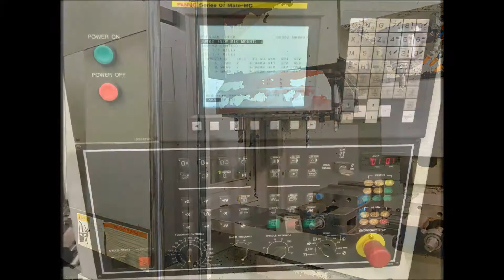2006 SHARP SV-2412 - VIDEO DEMO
2006 SHARP SV-2412
SPECIFICATIONS:

TABLE DIMENSIONS. 27.5" X 12"
TOOL POSITIONS. 10 ATC

EQUIPPED WITH:

FANUC SERIES Oi MATE-MC
MANUAL PULSE GENERATOR
COOLANT SYSTEM
CHIP AUGER
BOX WAYS
(2) KURT VISES
APPROX. (20) CT-40 TOOL HOLDERS

** MACHINE RAN IN A SINGLE SHIFT SHOP
** CUTTING TIME, AS OF 11/2017 - 1,229 HOURS (BATTERIES HAVE BEEN REPLACED)

** IN PLANT, UNDER POWER, AVAILABLE FOR IMMEDIATE INSPECTION & PURCHASE